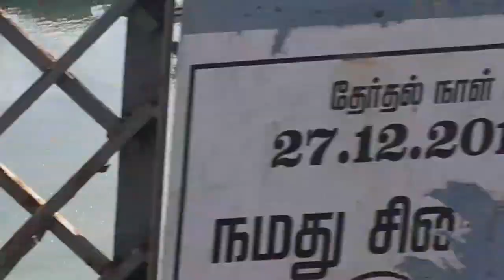இந்த Lockdown நேரத்தில் நாகை யில் பெரிய மீன் பிடி தளத்தை பார்க்கலாம் வாங்க /Nagai samayal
இந்த Lockdown நேரத்தில் சுனாமியால் அதிக அளவு பாதித்த கிராமத்தை பார்க்கலாம் வாங்க/Nagai samayal